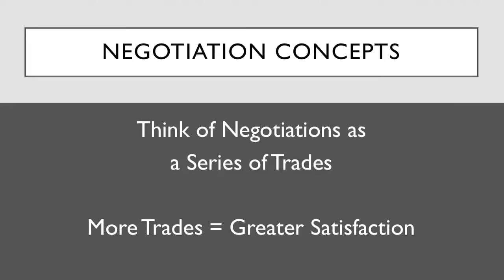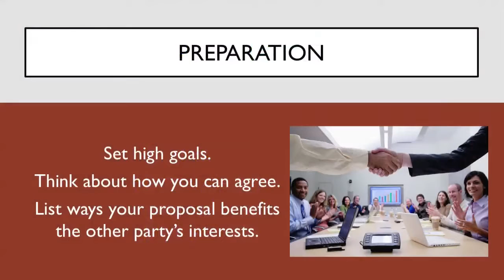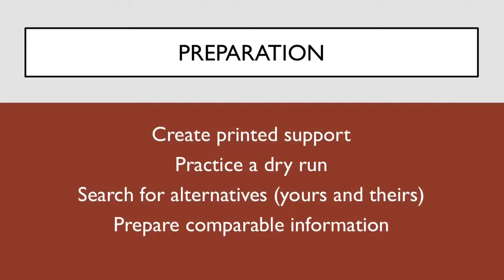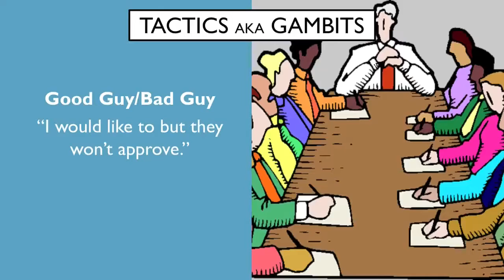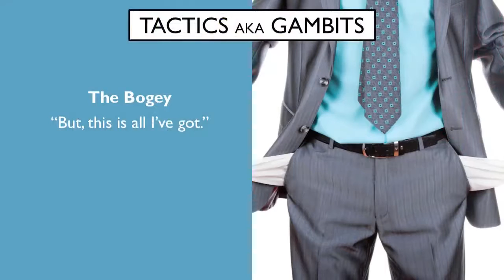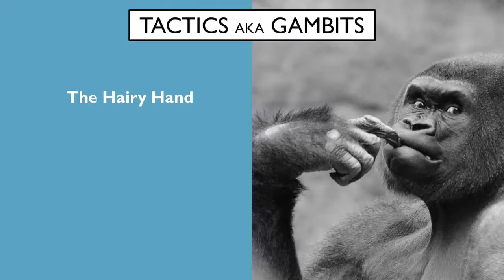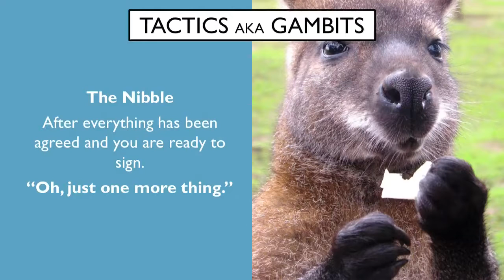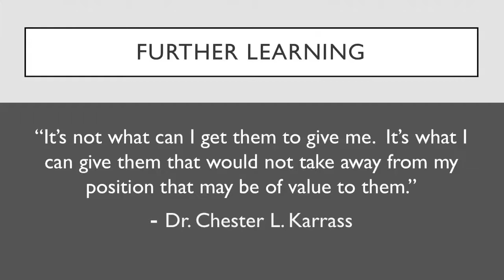Introduction to Negotiation Concepts with Tom Dixon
Tom Dixon discusses different negotiation strategies you can implement in your real estate practices.